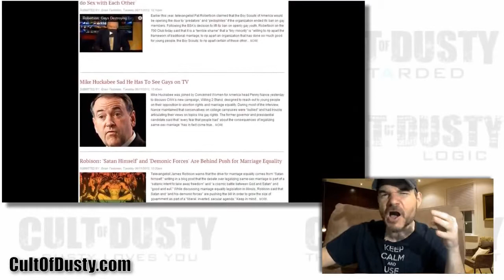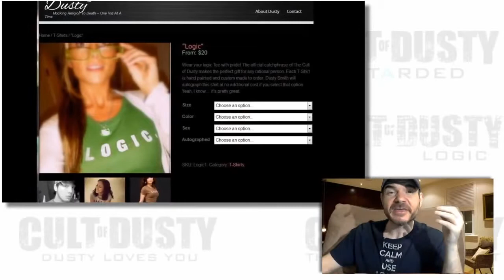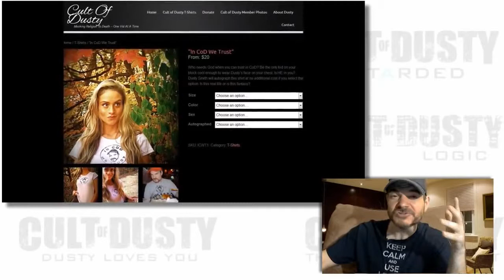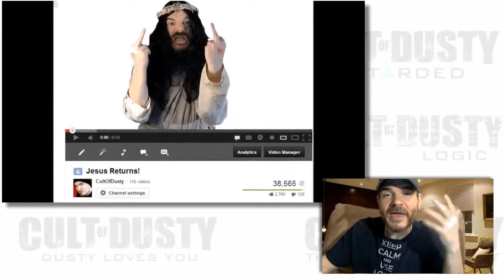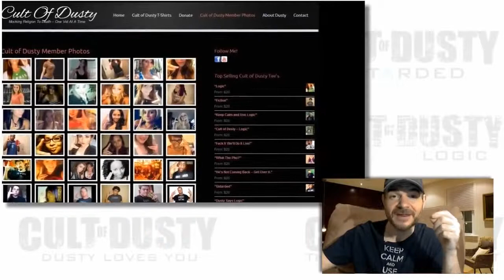Google Declares Atheism Is Hate Speech